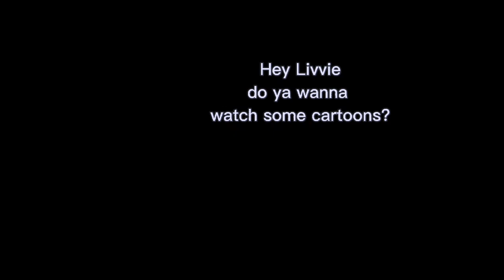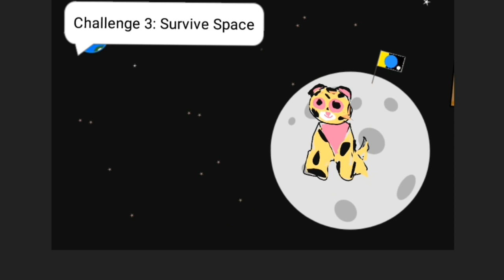If Furrball Got Trapped In A Cartoon